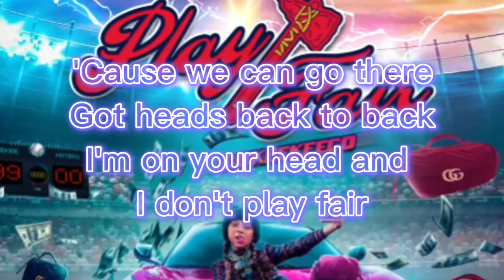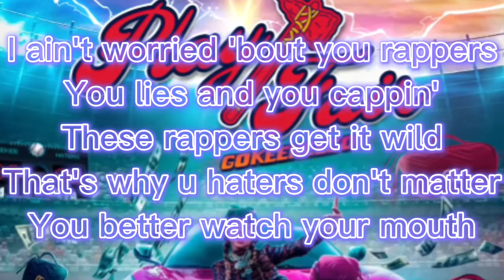Gokeekeego x Play Fair (Lyrics)